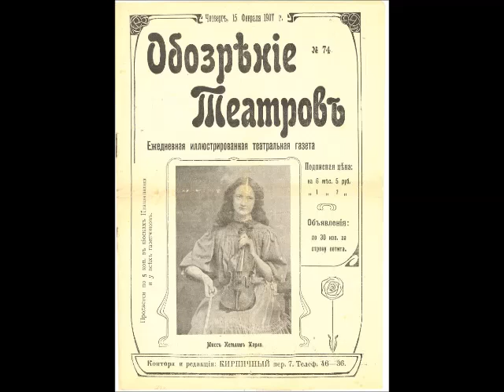Kathleen Parlow - Liebesfreud, Kreisler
Recorded in 1912. Orchestral accompaniment.

From: The Virtual Gramophone
Canadian Historical Sound Recordings

Kathleen Parlow (September 20, 1890, Fort Calgary, Alberta — August 19, 1963, near Toronto, Ontario) was a child prodigy with her outstanding technique with a violin, which earned her the nickname "The lady of the golden bow". Although she left Canada at the age of four and did not permanently return until 1940, Parlow was sometimes billed as "The Canadian Violinist".